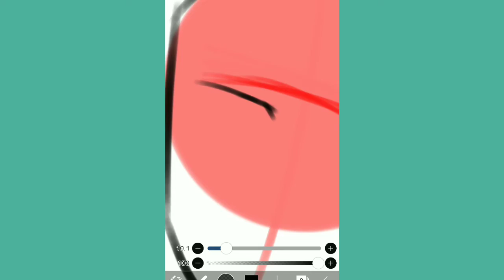I can't draw eyes- 👁💧👄💧👁